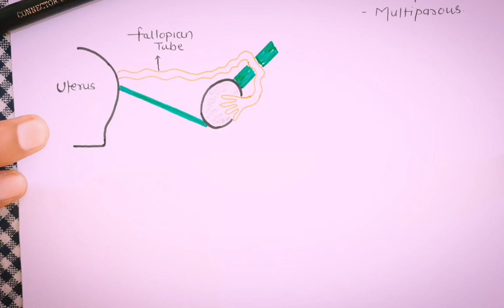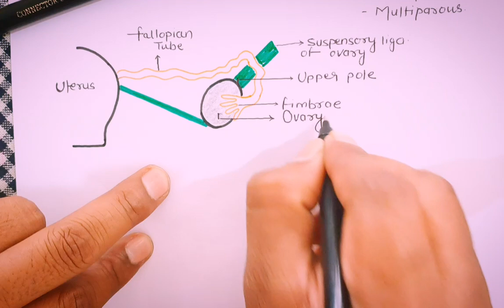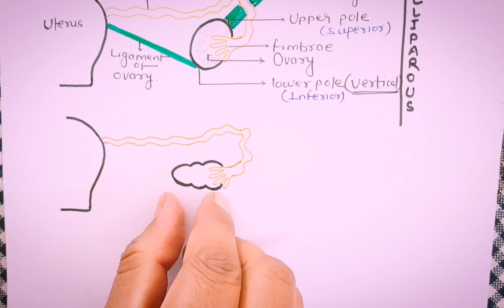position of ovaries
ovaries part-02
position of ovary
nulliparous
multiparous
vertucal & horizontal position of ovaries